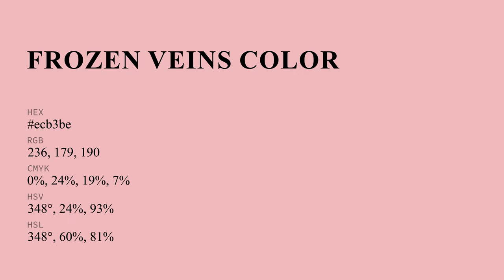Frozen Veins color ecb3be hex Cool Red color ecb3be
What color is Frozen Veins ? ecb3be hex, Cool Red color ecb3be

Hex ecb3be Color Code is also known as Frozen Veins color

Hex ecb3be Color code in RGB color code model is created after adding 92.55% red color, 70.2% green color and 74.51% blue color.
Hex ecb3be Color code in CMYK color (process color) code model is generated after subtraction of 0% cyan, 24% magenta, 19% yellow, 07% black.